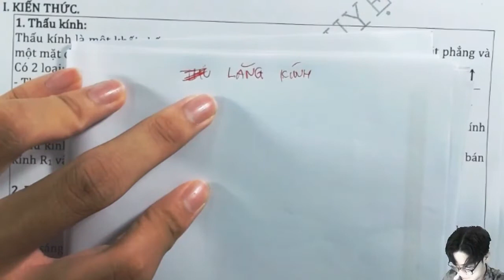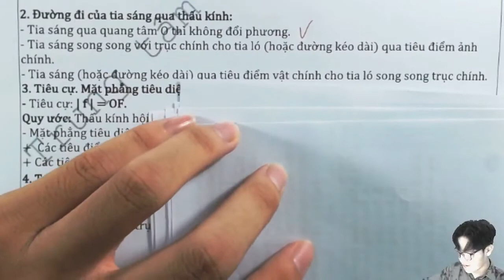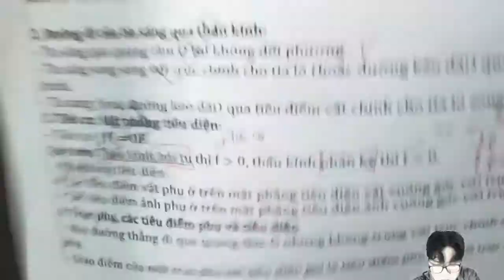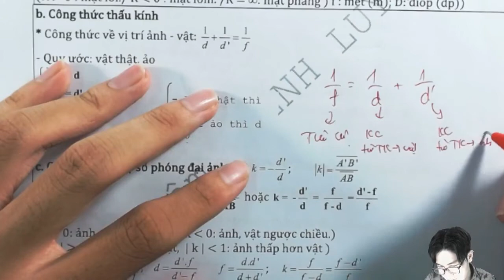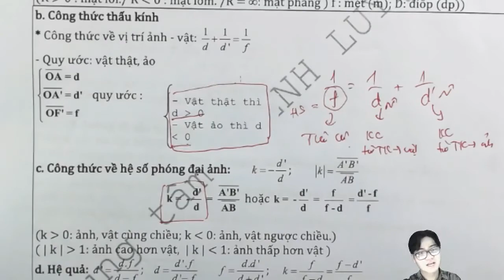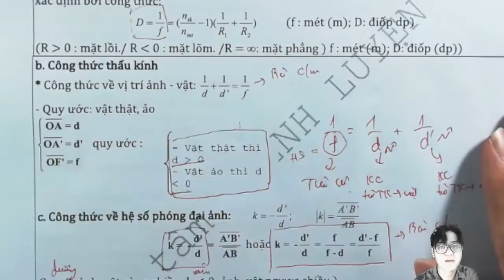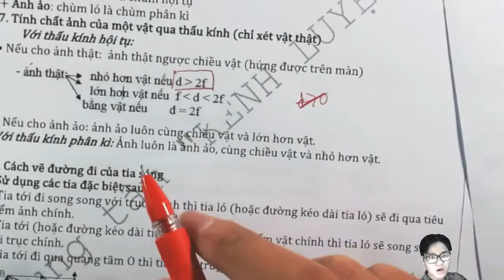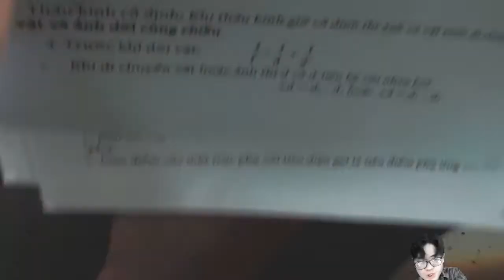Ôn Tập Vật Lý 11| Thấu Kính Mỏng | Giải Bài Tập Chi Tiết| Thầy Liêm Vật Lý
Vào học cùng thầy Liêm thôi nào các trò ơi!
00:00 - Thấu kính
04:50 - Đường đi của tia sáng qua thấu kính
07:50 - tiêu cự
10:09 - Trục phụ, các tiêu điểm phụ và tiêu diện
11:17 - các công thức vê thấu kính - a. tiêu cự độ tụ
23:44 - các công thức vê thấu kính - b. Công thức thấu kính
26:30 - các công thức vê thấu kính - c. Công thức vê hệ số phóng đại ảnh
31:33 - các công thức vê thấu kính - d. hệ quả
37:03 - khái niệm về vật và ảnh
39:16 - Tính chất ảnh của một vật qua thấu kính
40:23 - cách vẽ đường đi của tia sáng

Vật Lý 11| Ôn Tập Học Kỳ 2| Giải Đề Chi Tiết Nhất| Thầy Liêm Vật Lý

Ôn Tập Vật Lý 11 Học Kỳ 2| Giải Đề Dễ Hiểu Nhất | Thầy Liêm Vật Lý

Giải Bài Tập Từ Thông Cảm Ứng Điện Từ Vật Lý 11 | Thầy Liêm Vật Lý :

Ôn Thi Giữa Hk2 Vật Lý 11|  TỪ TRƯỜNG| Giải Bài Tập Dễ Hiểu Nhất| Thầy Liêm Vật Lý.
Thấu kính mỏng học có khó không?
Vật lý 11 chương 7 học có khó không?
thầy liêm vật lý học ngay cùng thầy Liêm nào các em ơi!
thầy liêm vật lý facebook theo dõi thầy nhé!
vật lý 11 học có khó không?
luyện thi thầy liêm.
Lăng Kính học ngay thôi các em ơi!
khúc xạ ánh sáng phản xạ toàn phần học ngay thôi các em ơi!
khúc xạ ánh sáng học ngay thôi các em ơi!
khúc xạ ánh sáng lớp 11 học ngay thôi các em ơi!
bài tập vật lý 11 học ngay thôi các em ơi!
chương 6 lý 11 học ngay thôi các em ơi!
vật lý học ngay thôi các em ơi!
vật lý 11 học kì 1 học ngay thôi các em ơi!
ôn tập vật lý 11 học kì 2 học ngay thôi các em ơi!
vật lý 11 học kì 2 học ngay thôi các em ơi!
vật lý 11 bài 23 học ngay thôi các em ơi!
ôn tập vật lý 11 giữa học kì 2 học ngay thôi các em ơi!
vật lý 11 từ trường học ngay thôi các em ơi!
vật lý 11 chương 5 học ngay thôi các em ơi!
vật lý 11 chương 2 học ngay thôi các em ơi!

luyện thi đại học